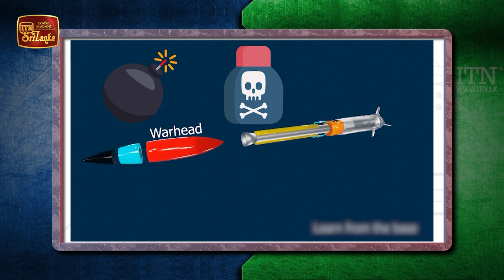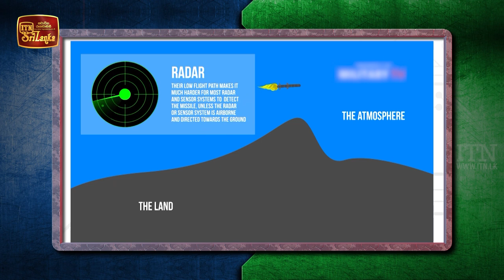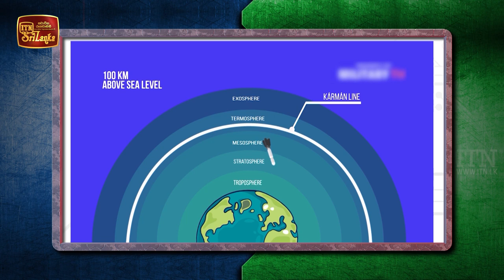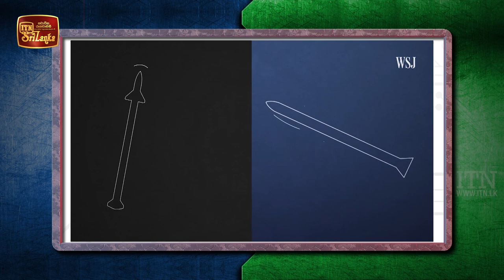මිසයිල තාක්ෂණයේ නව පෙරලිය | Ballistic Missile vs Cruise Missile | Gadget Mania - (2021-11-27) | ITN